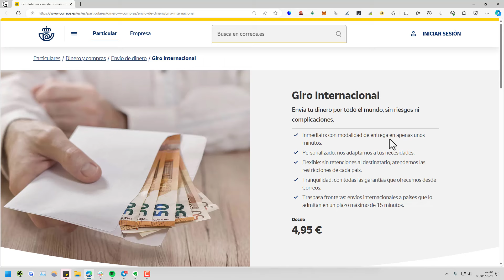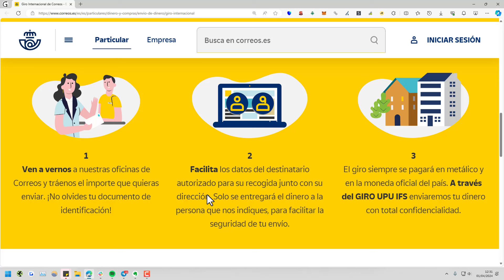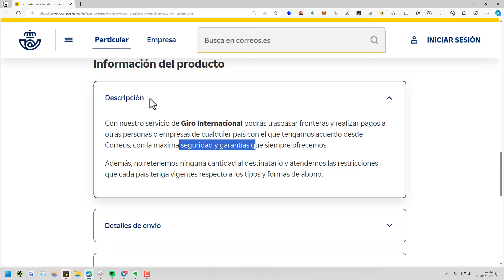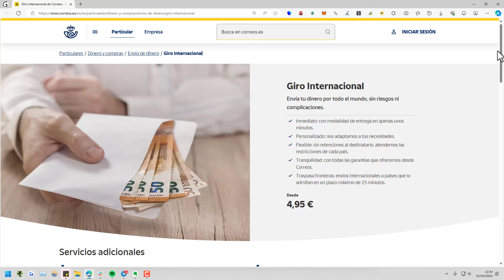➡️ GIRO INTERNACIONAL CORREOS 2025 | Precios, Tiempos, Seguridad y Más...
✅ ¿Qué es y cómo funcionan los giros internacionales en correos? Envíos de España a otros países.

NOTA LEGAL